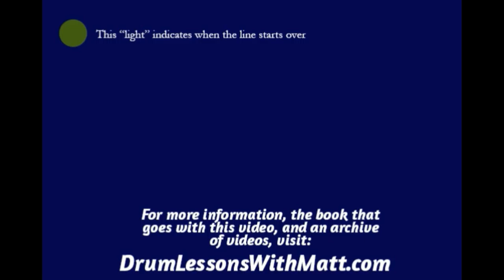Hi Hat and Snare Page 1, Line 3, 160bpm